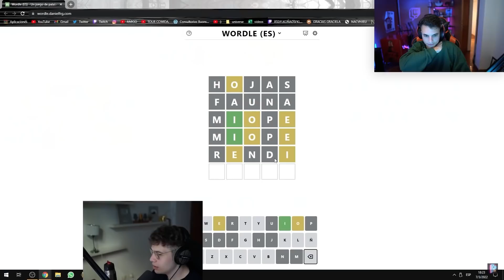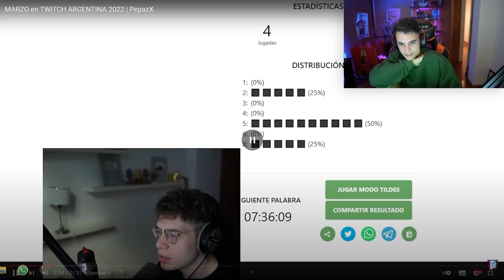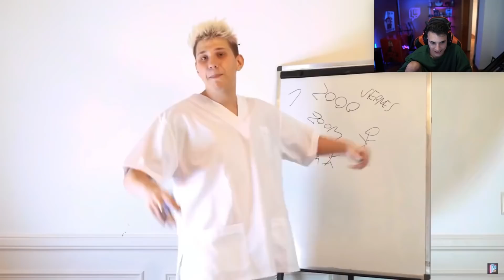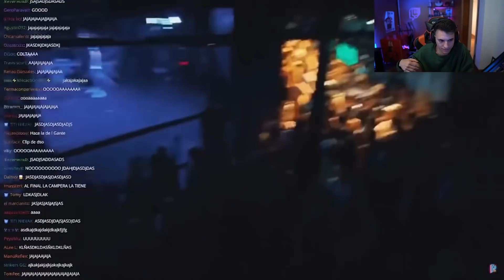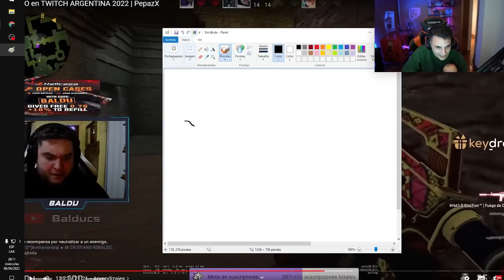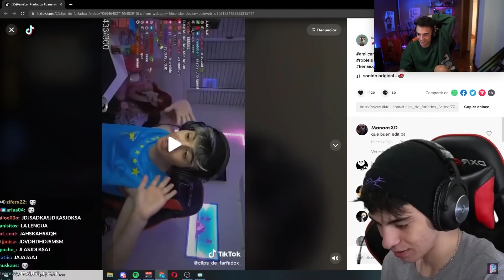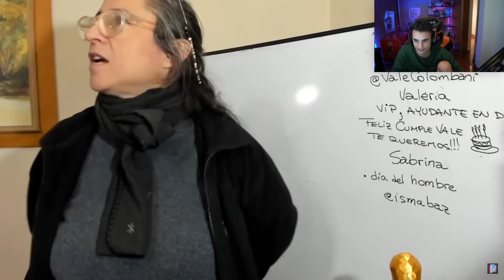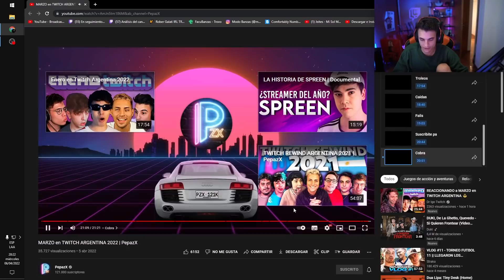REACCIONANDO a MARZO en TWITCH ARGENTINA 2022